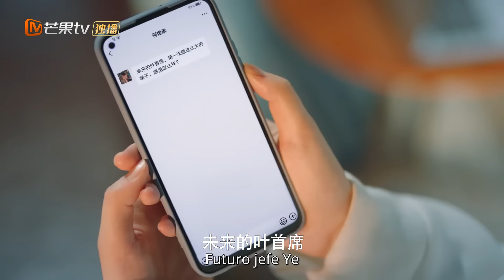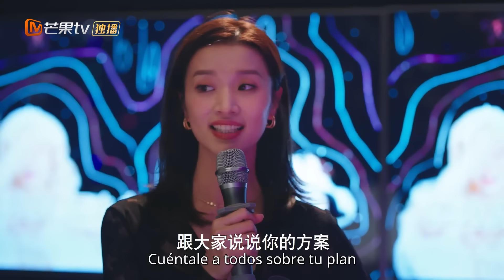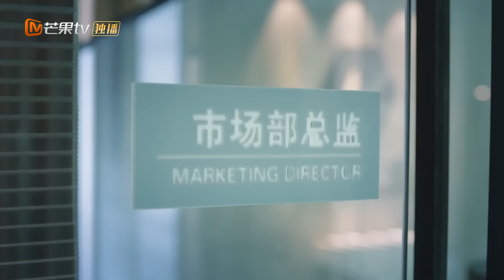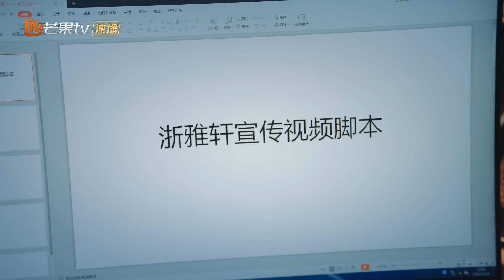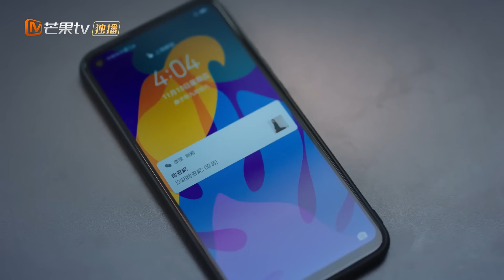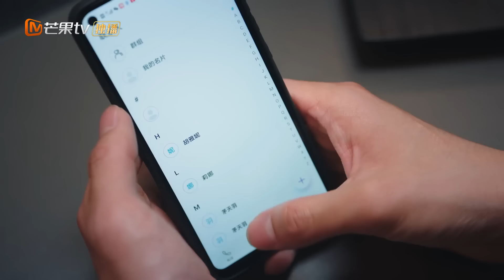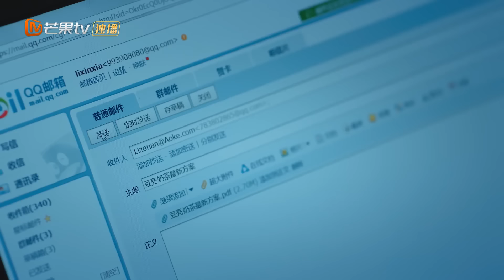[ESP. SUB]Fiesta A que vive a mi lado | Ep7 Completos(Party A Who Lives Beside Me) | MangoTV Spanish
🌟Sinopsis🌟
Actores: Xie Binbin Wang Zixuan
Ye Xuan (interpretado por Wang Zixuan), un novato en el lugar de trabajo del ""estilo picante"" con sueños, conoció a Li Chenan (interpretado por Xie Binbin), un vecino de la élite de Shanghai del ""estilo sopa clara"", y los dos ""secretamente se enamoraron"" mientras se quejaban unos de otros sobre el lugar de trabajo. Como todo el mundo sabe, la verdadera identidad de Li Zenan es el ""padre del Partido A"", que le pone las cosas difíciles a Xuan Ye de todas las formas posibles. Los dos ""compartieron la adversidad en la crisis laboral"" y mientras investigaban la verdad, confiaron el uno en el otro y comenzaron una historia de amor urbano y vecinal entre el ""animal social Partido B"" y el ""diablo Partido A"".